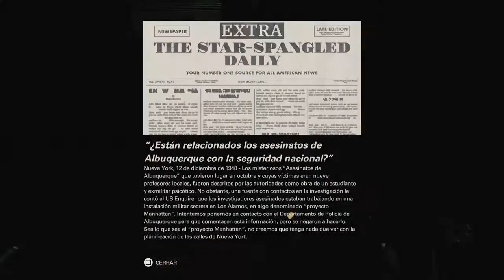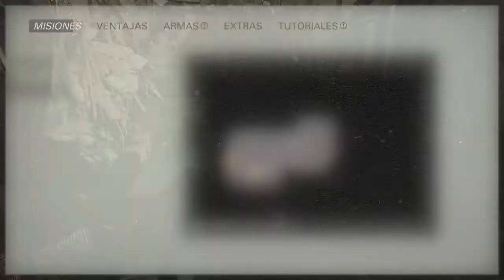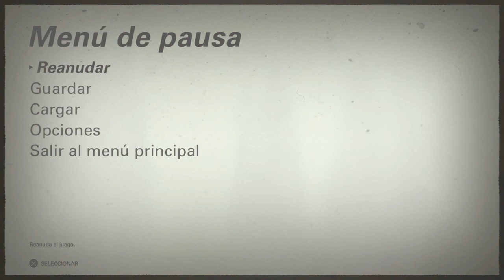Wolfenstein II:The New Colossus #3